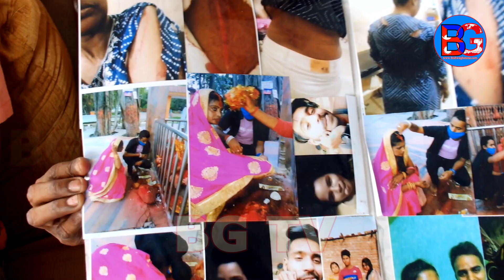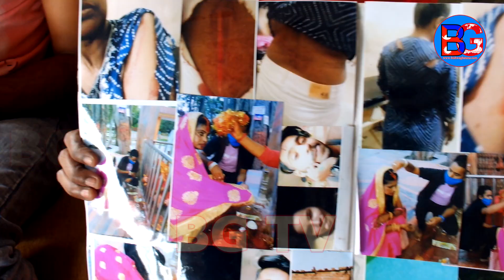दाइजो नल्याएको भन्दै श्रीमतीमाथि निर्घात कुटपिट, जेल समेत हालियो- Nepali News Today || BG TV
BG TV - Online News Channel from Nepal
यदि तपाइहरुको गाउँ , सहर अथवा घर वरिपरि यस्तै कुनै घटना, प्रतिभा वा अपराध लुकेका छन भने कृपया हामीलाई सम्झनु होला : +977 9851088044

BG TV is working on the very new and latest nepali news and nepali interviews on nepali politics , nepali film , nepali ghatana and nepali kanda on the sorroundings with in Nepal and World News in Nepali . We always deliver news and interview on the current situation in nepali with its headquater in Kathmandu, Nepal .

It's a BG TV Production.

हेर्नुहोस यो BG TV मा

Guest:
Presenter : Sudan Kharel
Camera : Urmila Pathak
Edit : Khagendra kharel - SG Production

BG_TV is authorized to upload this video. Using of this video on other channels without prior permission of BGTV will be strictly prohibited.(Embedding to the websites is allowed.)

bgtv
bg_tv
BG_TV
BT TV
BGTV
aajako khabar
aajako news
bardibas news
bg news
bg tv nepal
bg tv news
bg tv online
bhaktapur
bijay shahi
bijaya ghimire
bina sapkota
biratngar
birgunj
birtamod kanda
birtamod news
birtamod news today
bishnu majhi interview
bishwa ghatana latest interview
bishwo ghatana
butwal
chari jelaima
chitwan kanda
chitwan kanda news latest
chitwan news
gagan thapa
gagan thapa latest interview
gagan thapa latest speech
ghatana
ghatana nepali
ghatna
ghatna in nepal
ghatna nepali
hari udashi
hari udasi
hari udasi interview
hari udasi kanda
hari udasi movie
hari udasi new interview
hari udasi punya gautam interview
hari udasi sabita bhattarai
hari udasi wife
hatya kanda
hatya kanda nepali
hatyakanda
interview latest
interview nepali
interview politics
jhapa news today
kapan kanda
kathmandu
kathmandu hatyakanda
kathmandu kanda
kathmandu news
kathmandu news today
kp oli
kulman ghising
lalitpur
latest interview
latest nepali comedy
latest nepali interview
latest nepali news
latest nepali news today
latest news
latest news in nepal today
latest news nepal
latest news nepali
latest news of nepal
melamchi
mukunda ghimire
mukunda ghimire latest interview
mukunde interview
nepal
nepal ghatana
nepal ghatna
nepal kanda
nepal ko ghatna
nepal latest news today
nepal news
nepal politics today
nepal samachar
nepali
nepali congress
nepali film
nepali funny interview
nepali ghatana
nepali ghatana 2020
nepali ghatna
nepali ghatna news
nepali hatya kanda
nepali hatyakanda
nepali interview
nepali interview latest
nepali interview politics
nepali interviews
nepali kanda
nepali kanda interview
nepali kanda new 2021
nepali latest news
nepali movie
nepali new kanda
nepali new kanda news
nepali new news
nepali news
nepali online news
nepali political interview latest
nepali politics
nepali rajniti
nepali samachar
nepali samachar today
nepali satya ghatna
nepalinews
new ghatana
new ghatna
new interview
new interview nepali
new nepali ghatana
new nepali ghatna
new nepali interview
new nepali interview 2020
new nepali kanda
new nepali samachar
new news
new news nepali
news
news in nepali
news nepal
news nepal today
news nepali
news nepali news
news of nepal
news of nepal today
news today
news today nepal
paras
paras shah interview
paul shah
political interview
political interview nepal latest
politics
prachanda
prachanda speech
pratima tamang
pune gautam
punya gautam
punya gautam interview
punya gautam latest interview
Puspa kamal dahal
raajniti
rajesh hamal
rajesh payal rai
rajniti
ram bahadur thapa
ram kumari jhakri
ram narayan bidari
recent news of nepal
sabita bhandari
sabita bhattarai
sabita bhattarai interview
sagar thapa
samachar nepali
satya ghatna
satya ghatna nepali
savita bhattarai
sher bahadur deuwa
sindhuli
sindhupalchok news today
sudankharel
sun manxe interview
sundar mani adhikari interview
today nepali news
today news
today news in nepal
today news nepal
today news nepali
हरि उदासी'